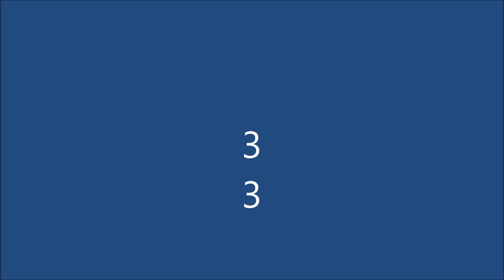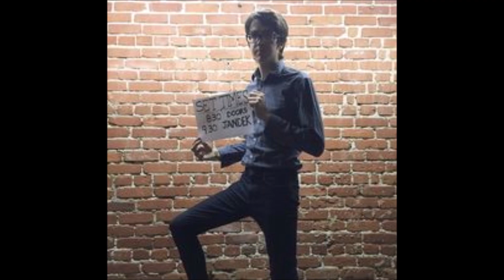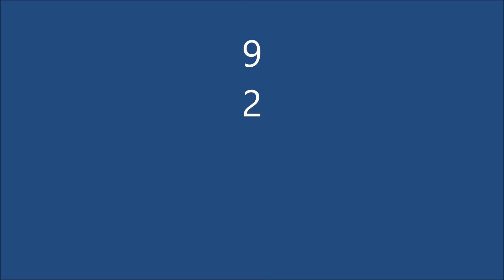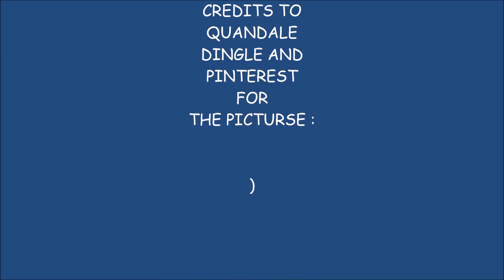top 100 will toledo pictures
its not really top 100 but more like 115 or something

songs are bodys, happy news for sadness, overexposed (enjoy) and cant cool me down but theyre all nightcored to death

thank you for 10k views. i didnt expect to even get 100 views on this
happy 30.5k views from yours truly